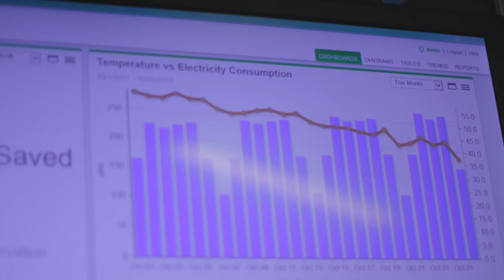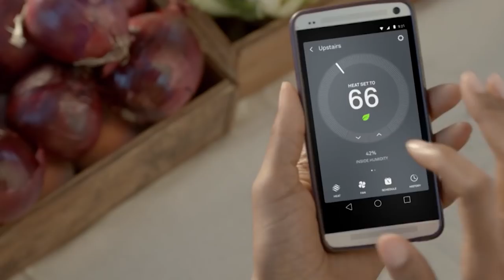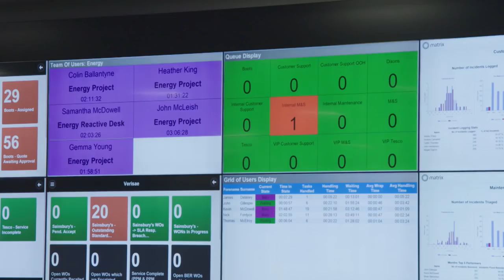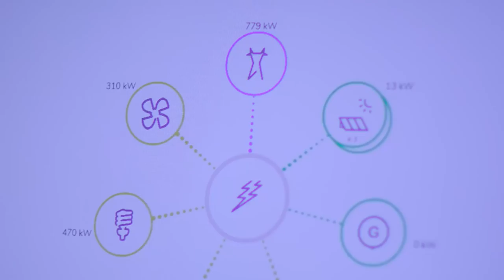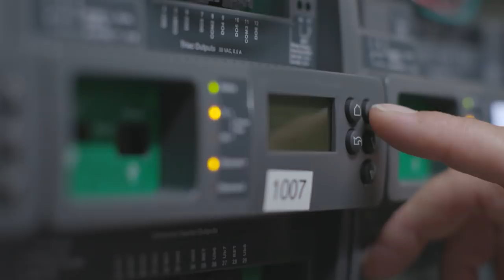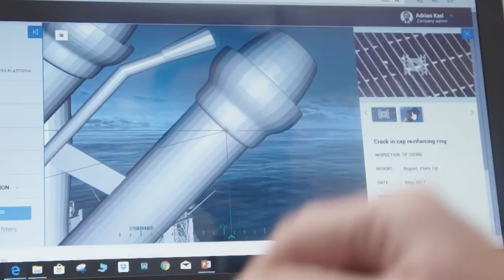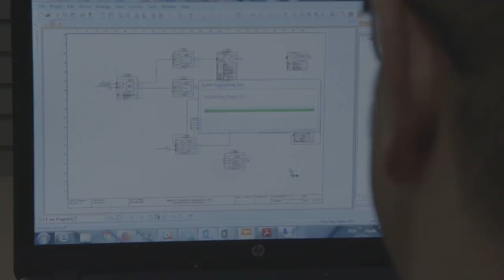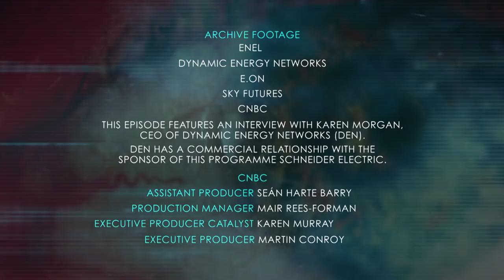Energy Sector (B2B) | I.O.T. Powering The Digital Economy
CNBC investigates how digital innovation is reshaping industries by disrupting existing business and operating models. This episode looks at the impact of digital transformation across the energy (B2B) sector.